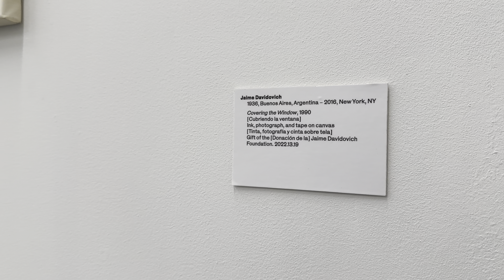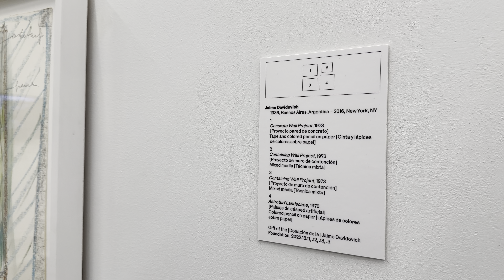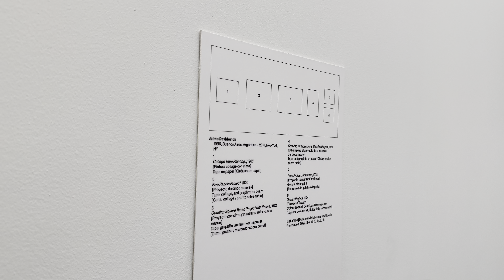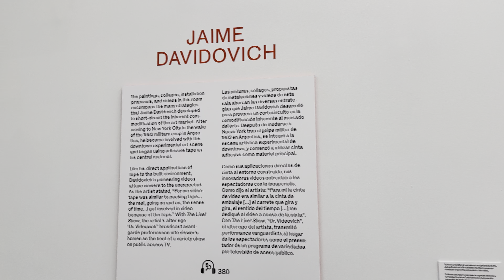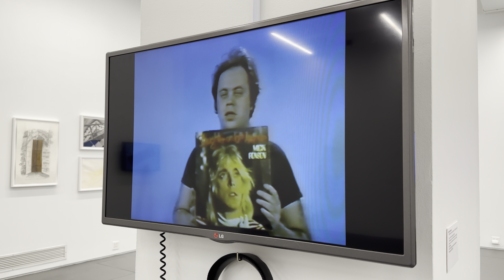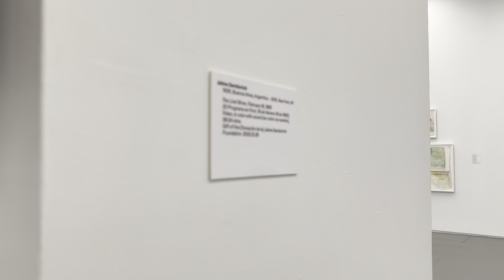Jaime Davidovich • El Museo del Barrio